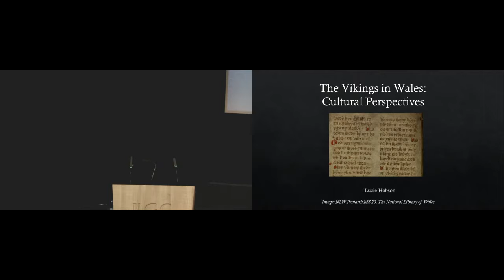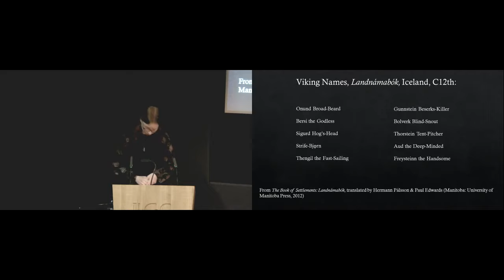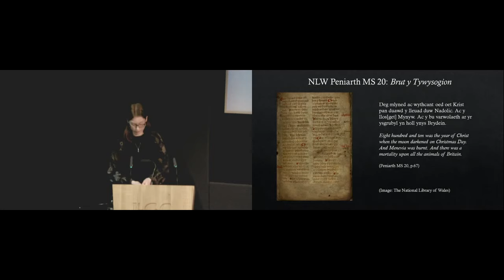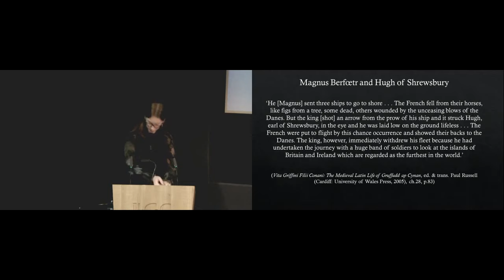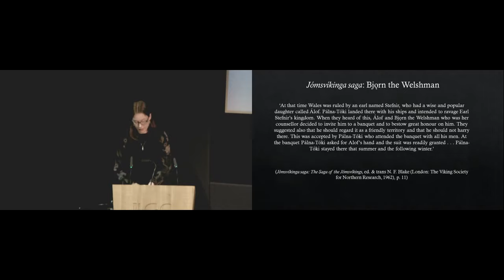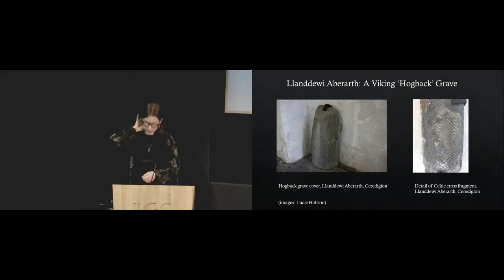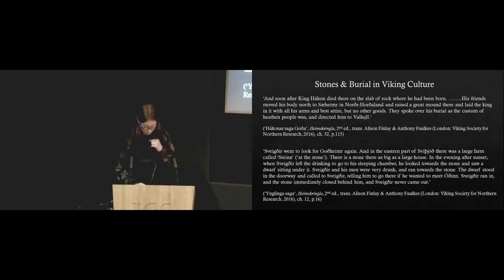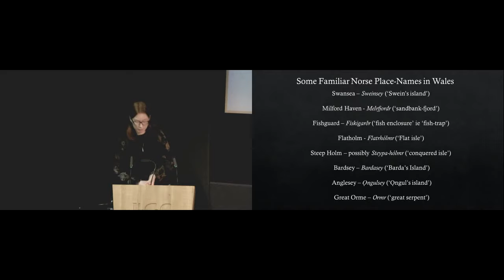The Vikings in Wales: Cultural Perspectives, Lucie Hobson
Between the 9th and 11th centuries, the Vikings came to Wales as raiders, traders and settlers. Drawing on aspects of the speaker's research, this talk uses sources from the Library's collection and beyond to explore the influence of viking culture in medieval Wales and the Welsh position in the wider medieval Norse world.

[WELSH] Rhwng y 9fed a'r 11eg ganrif, daeth y Llychlynwyr i Gymru fel ysbeilwyr, masnachwyr ac ymsefydlwyr. Gan dynnu ar agweddau o ymchwil y siaradwr, bydd y sgwrs hon yn defnyddio ffynonellau o gasgliad y Llyfrgell a thu hwnt i archwilio dylanwad diwylliant Llychlynnaidd yng Nghymru'r Oesoedd Canol a safle Cymru yn y byd Llychlynnaidd canoloesol ehangach.